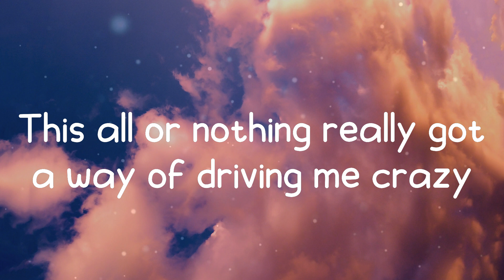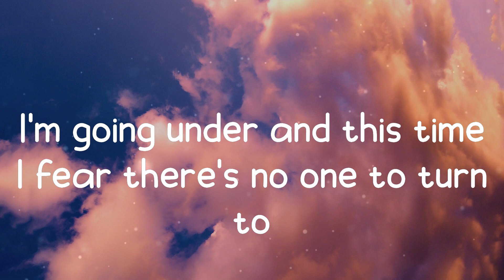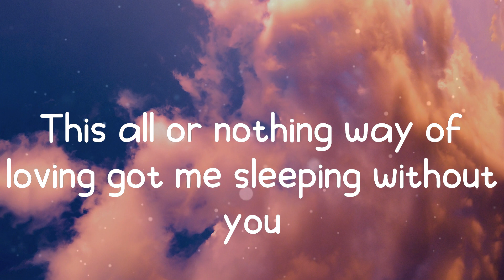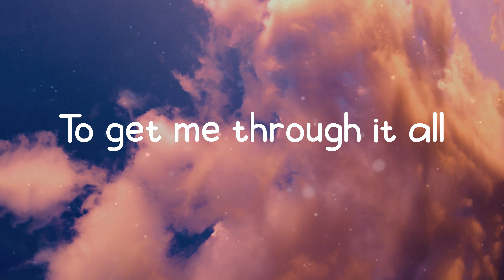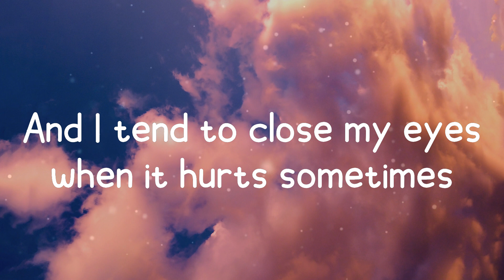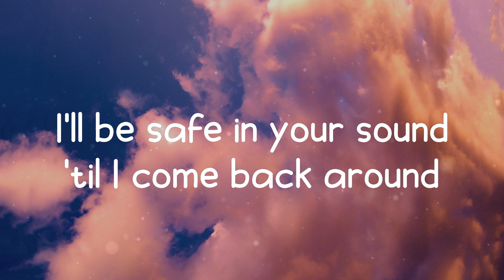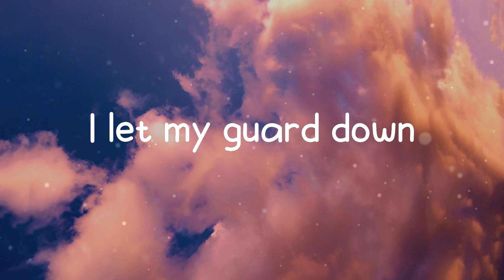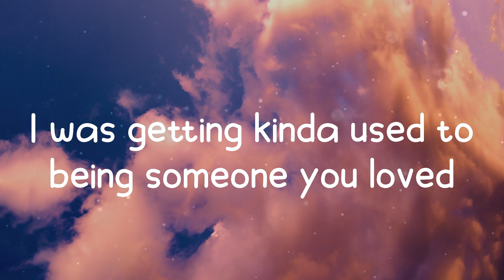Someone You Loved - Lewis Capaldi (Lyrics)